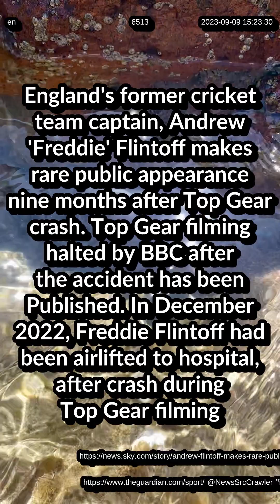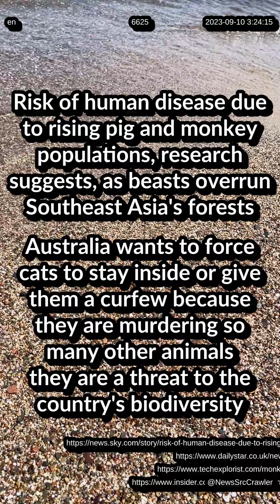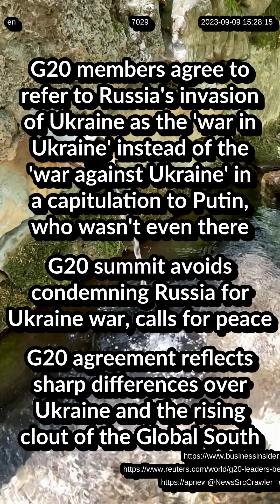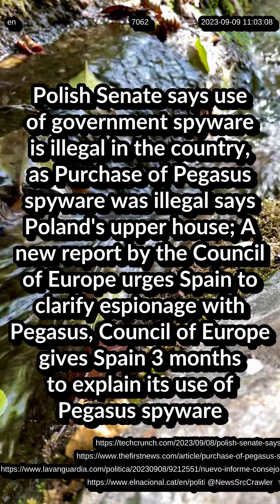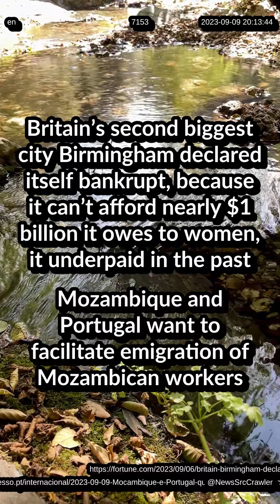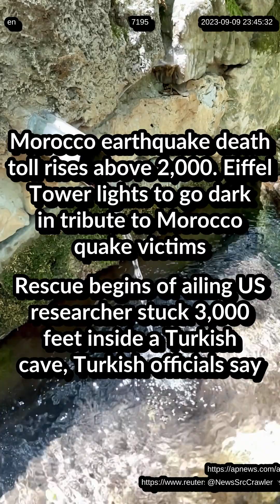News Digests Updates from 10th of September 2023 worldwide, tech, life, entertainment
Alternative title:

Citroën dives deeper into RVs with boldly retro pop-up camper van; ;Starfield ship master builds a Star Wars Imperial Destroyer so epic, that it lags the game and needs a 21-page how-to guide
Hong Kong star Chow Yun-fat named Asian Filmmaker of the Year at Busan film festival; ;Yorgos Lanthimos and Emma Stone’s ‘Poor Things’ Wins Golden Lion at 80th Venice Film Festival, Peter Sarsgaard and Cailee Spaeny Take Acting Prizes
Britain’s second biggest city Birmingham declared itself bankrupt, because it can’t afford nearly $1 billion it owes to women, it underpaid in the past; ;Mozambique and Portugal want to facilitate emigration of Mozambican workers
Arsenal's £72m flop Nicolas Pepe poised to move to Trabzonspor, after snubbing Saudi interest; ;VfB Stuttgart is 130 years old
Asteroid Dimorphos behaving unexpectedly after Nasa's deliberate Dart crash
JPMorgan's Jamie Dimon delivers a stern warning to remote workers; ;Amazon to require some authors to disclose the use of AI material; ;Asteroid Dimorphos behaving unexpectedly after Nasa's deliberate Dart crash
Polish Senate says use of government spyware is illegal in the country, as Purchase of Pegasus spyware was illegal says Poland's upper house; A new report by the Council of Europe urges Spain to clarify espionage with Pegasus, Council of Europe gives Spain 3 months to explain its use of Pegasus spyware
Trump blasts ‘slime balls’ who sued to keep him off Colorado ballot; ;‘I’m Being Indicted for You,’ Trump Tells South Dakota Rally
US seizes nearly 1 million barrels of Iranian oil allegedly bound for China; ;Biden, Modi and G20 allies unveil rail and shipping project linking India to Middle East and Europe
G20 members agree to refer to Russia's invasion of Ukraine as the 'war in Ukraine' instead of the 'war against Ukraine' in a capitulation to Putin, who wasn't even there; ;G20 summit avoids condemning Russia for Ukraine war, calls for peace; ;G20 agreement reflects sharp differences over Ukraine and the rising clout of the Global South
Emmanuel Macron ‘booed by entire stadium’ as he opens Rugby World Cup, in France; ;WTA Finals to be held in Cancun, not Saudi Arabia
Half the World's Crypto Millionaires Hold Fortunes in Bitcoin; ;Hacker Steals Over $700K After Hijacking Vitalik’s X Account; ;US cyber board to investigate, Microsoft hack of government emails
Turkey seeks $950m damages against Iraq over KRG oil dispute; ;Catastrophic failure due to expropriation of the oil company YPF, Argentina must pay US $16B
F1 targets 50kg weight reduction as part of 2026 rules revamp
Risk of human disease due to rising pig and monkey populations, research suggests, as beasts overrun Southeast Asia's forests; ;Australia wants to force cats to stay inside or give them a curfew because they are murdering so many other animals they are a threat to the country's biodiversity
Police start removing climate activists from A12 in The Hague, over 10,000 protesters. Netherlands police use water cannon, detain 2,400 climate activists; ;In France, A vulture catches fire and causes a fire of 5 hectares in Hérault near Lodève; ;Activists spray red paint over billionaire Walmart heiress's $300m superyacht for a second time
THE DARK KNIGHT Director Christopher Nolan Is Rumored Frontrunner To Direct TWO New JAMES BOND Movies. 5 months ago Denis Villeneuve has been Rumored to Direct Next James Bond; ;Fox News Executive John Finley, Exits After Investigation Finds Violation Of Business Conduct Standards
AMPTP Says Studios Are ‘Aligned’, and Pushes WGA to Respond to Latest Offer; ;SAG-AFTRA’s Duncan Crabtree-Ireland says, Strike Going Into 2024
England's former cricket team captain, Andrew 'Freddie' Flintoff makes rare public appearance nine months after Top Gear crash. Top Gear filming halted by BBC after the accident has been Published. In December 2022, Freddie Flintoff had been airlifted to hospital, after crash during Top Gear filming
Beware of Fake News: BlackRock Not Buying Voyager Digital. VGX Soars 8% After the Fake News About BlackRock-Voyager Acquisition; ;Vietnamese EV maker VinFast’s 504% Rally, Burns Traders Playing Greater Fool Theory